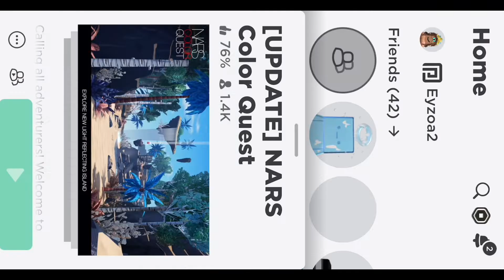Free glasses in Nars color quest